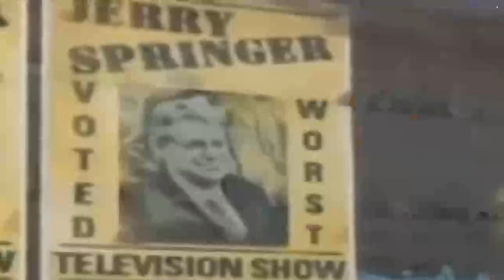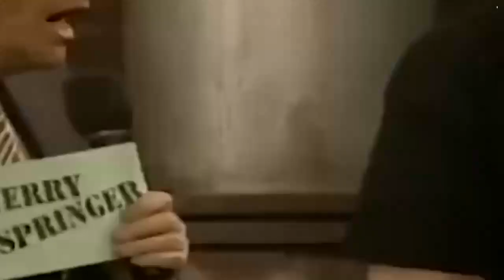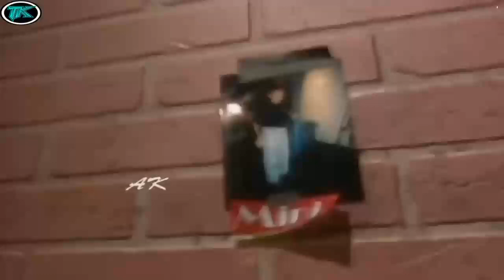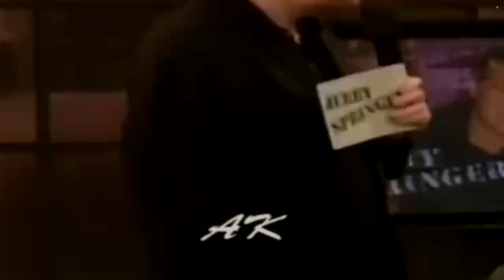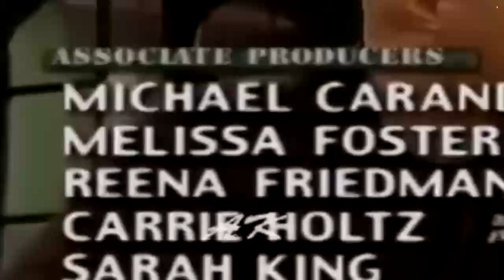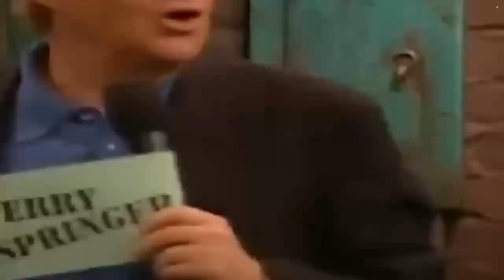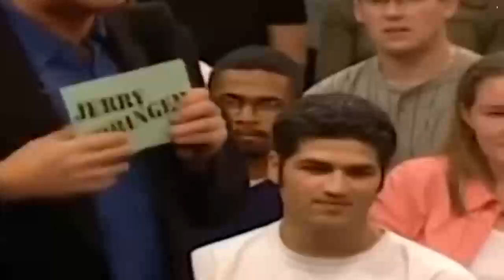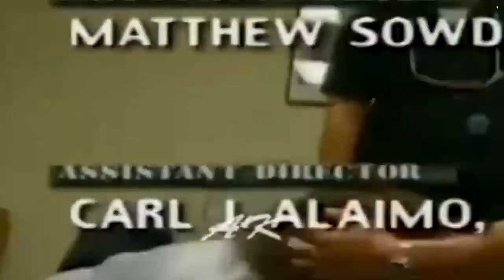Jerry Springer Show 2024 🍏 I HAVE A NAUGHTY SECRET 🍏 Jerry Springer Show Full Episodes